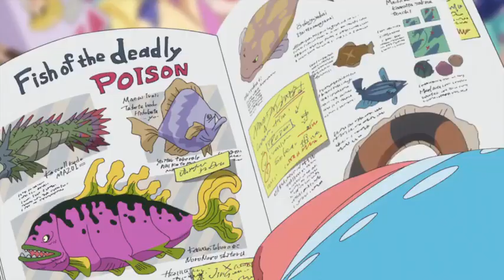Sanji's locker full of female magazines....comedy scene episode 784